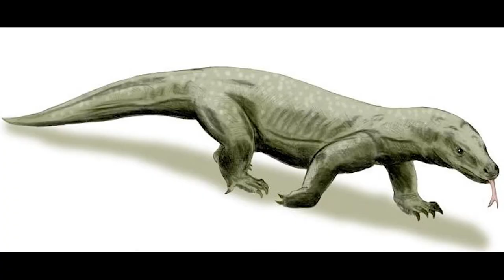(outdated) 2 Dinos coming to ARK: Megalania and Electrophorus || Introducing Megalania+Electrophorus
Megalania maybe will be the biggest venomous creature!